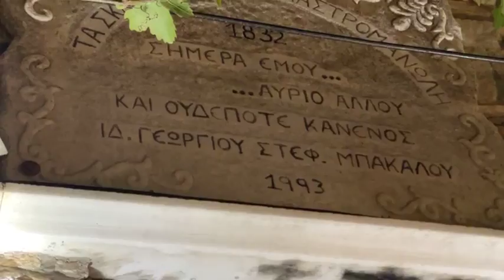ΑΠΕΙΡΑΝΘΟΣ: ΜΟΥΣΙΚΑ ΣΕΜΙΝΑΡΙΑ ΞΟΒΟΡΑ ΣΤΗΝ ΠΛΑΤΣΑ NAXOS BEACHES LIVE FROM APIRANTHOS VILLAGE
QUESTION — Have you ever visited Naxos Island? If you have already visited Naxos, in which place do you wish us to post a video ? Post in comments section of this video!